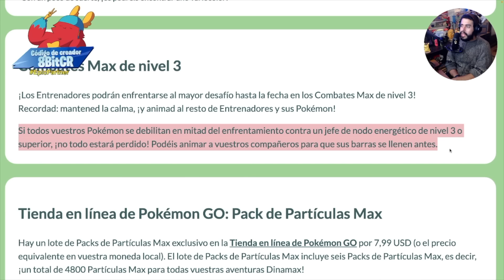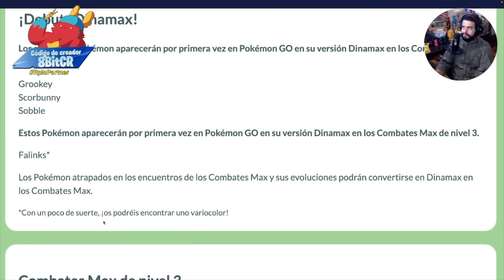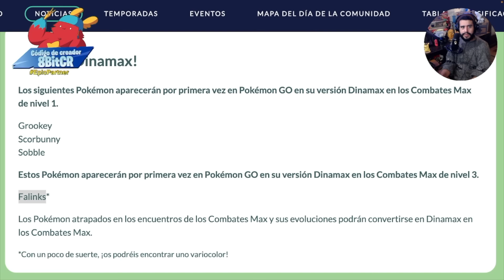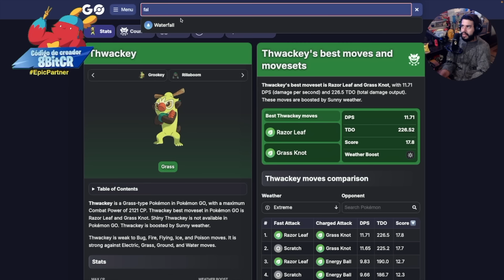¡ACTUALIZACION DYNAMAX!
FUENTES / SOURCES:

▶ Pokemon 3D/Sprites GIFs:
- Wikidex.net
- PKParaiso.com